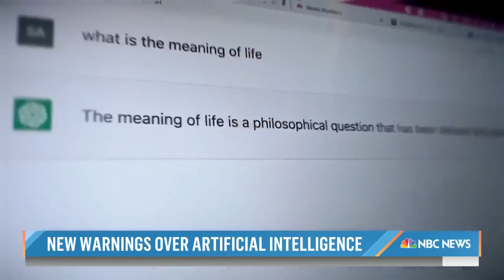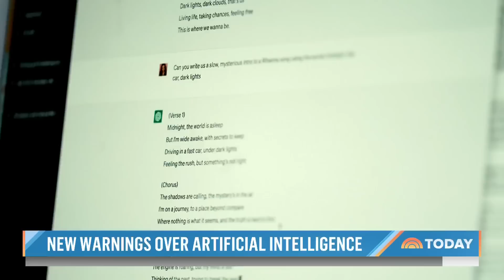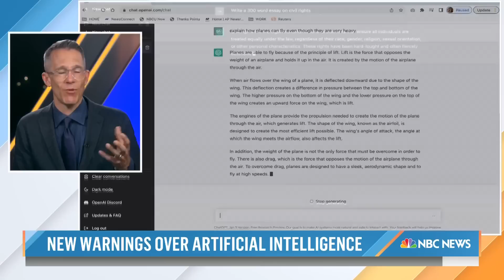CEO behind ChatGPT urges Congress to crack down on AI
Sam Altman, who helped create ChatGPT, testified before Congress and urged lawmakers to pass laws regulating artificial intelligence as fast as possible, warning that the technology could “cause significant harm to the world.” NBC’s Tom Costello reports for TODAY, and Jake Ward weighs in with analysis.